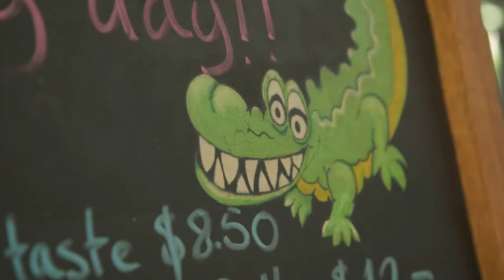Crankworx Cairns MUST DO: Hartley's Crocodile Adventures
Crankworx Slopestyle athletes Max Fredrikson and Lucas Hubert take a ride on the wild side with a side trip to Cairn's Hartley’s Crocodile Adventure between all the riding. Keep your arms inside the boat at all times - unless you're looking to become a crocodile's dinner.